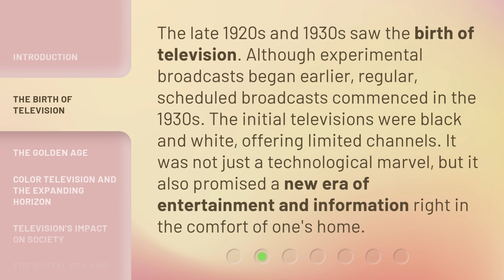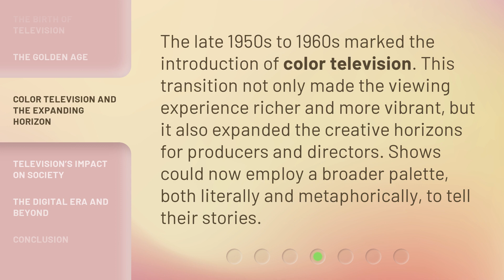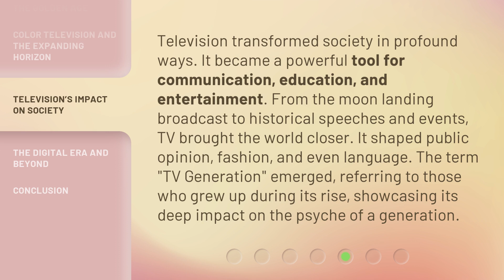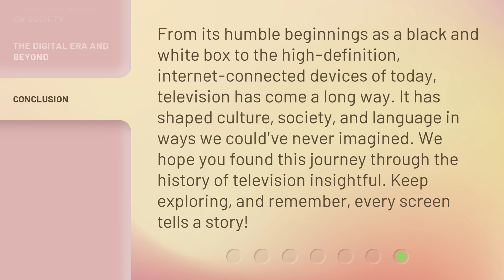The Rise of the Television Age: A New Era in Media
The Rise of the Television Age: A New Era in Media • Discover the fascinating journey of television, from its birth to its impact on society. Explore the emergence of television as a new era in media, its golden age, the introduction of color television, and its profound impact on communication, education, and entertainment.

00:00 • Introduction - The Rise of the Television Age: A New Era in Media
00:33 • The Birth of Television
01:02 • The Golden Age
01:31 • Color Television and the Expanding Horizon
01:56 • Television’s Impact on Society
02:30 • The Digital Era and Beyond